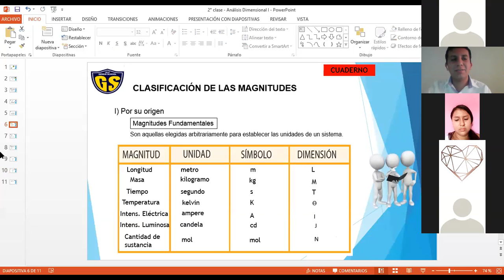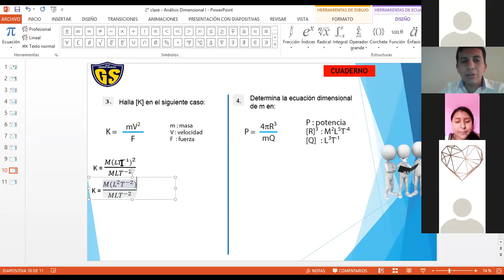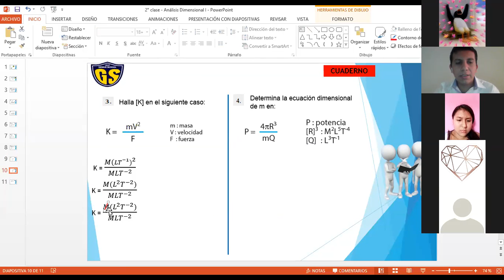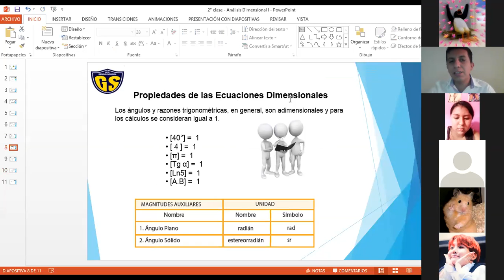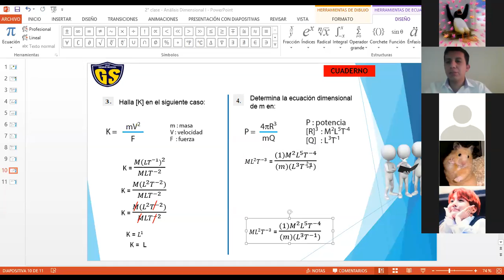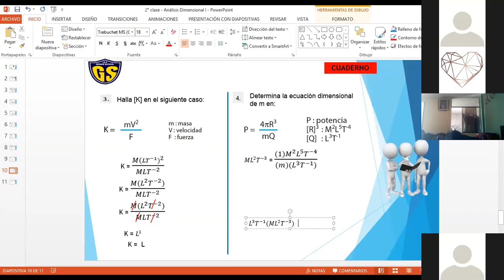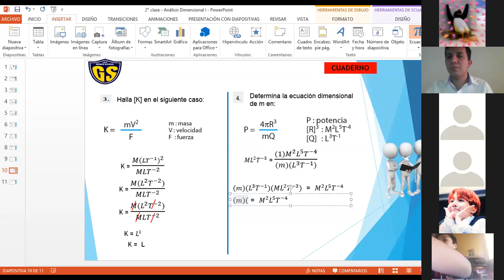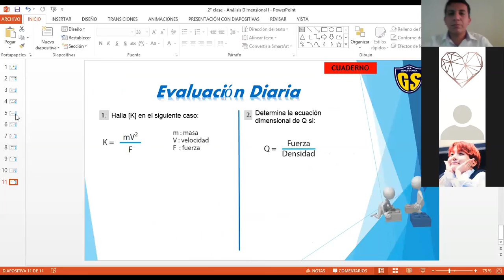IEP Genius School 2 SEC F.Elemental Tema 2(II parte)